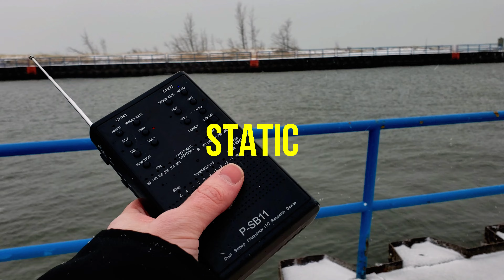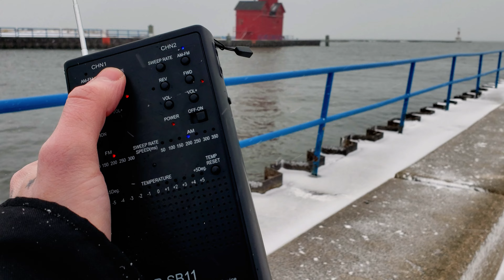TRAGEDY ON LAKE MICHIGAN (SPIRIT BOX SESSION)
We visit the Holland State Park In Holland Michigan to
try and capture some EVPs